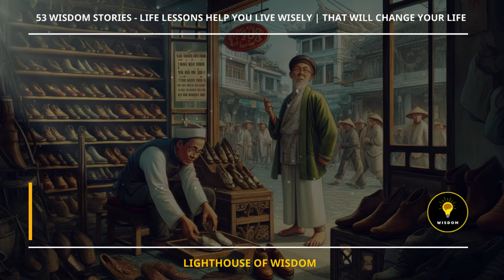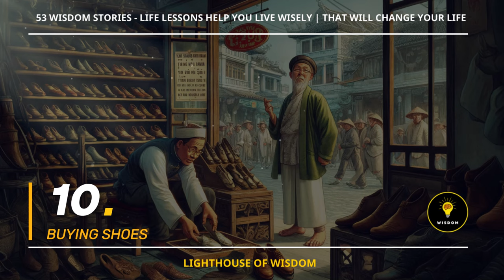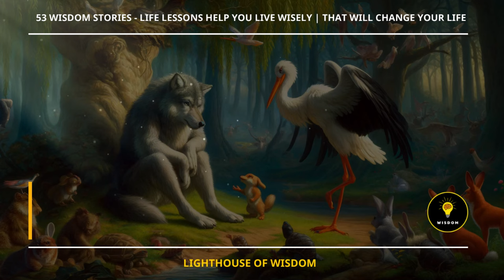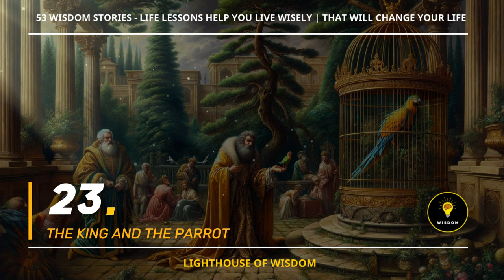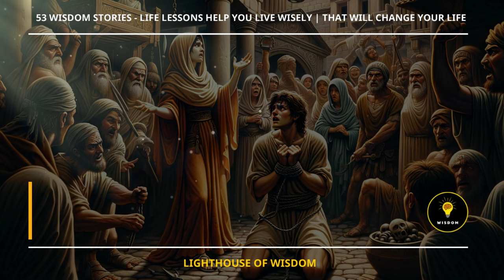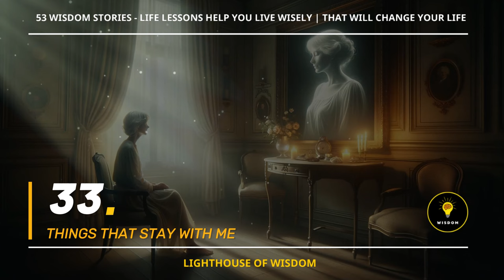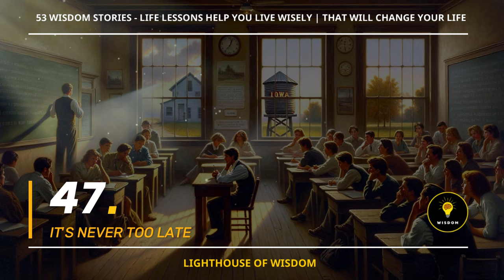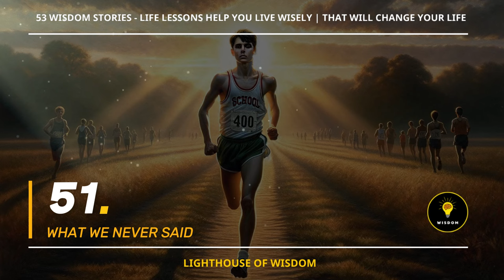53 Wisdom Stories - Life Lesson help you LIVE WISELY | That Will Change Your Life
🌈 In this video, Lighthouse of Wisdom! brings to you:". These lesson not only delve into life's philosophies but also assist you in perceiving and adeptly resolving life's challenges.

00:00:00    1   THE OLD MAN WHO LOST HIS HORSE
00:03:30    2   SPIDER'S PRANK
00:04:47    3   THE OLD WOMAN AND THE WINE JAR
00:05:33    4   THE FISH AND THE DUCKS
00:06:18    5   THE STORY OF TWO HORSES
00:07:06    6   THE ANTS RETURN THE FAVOR
08:26:17    7  ONE AFTERNOON IN THE PARK
00:10:07    8  THE DEER AND THE FOX
00:12:03    9  THE OLD MAN AND THE DONKEY
00:13:55   10  BUYING SHOES
00:14:46   11  A BROTHER LIKE THAT!
00:15:51   12  THE RABBIT AND THE COW
00:16:38   13 LESSONS FROM GEESE
00:18:24   14 "THE RABBIT, THE TIGER, AND THE TEST OF FRIENDSHIP"
00:20:14   15  DARE TO BELIEVE
00:21:06   16  LITTLE ADAM
00:22:48   17  COURAGE
00:23:55   18  BE YOURSELF
00:24:59   19  WHAT REALLY MATTERS?
00:25:55   20 THE LAST WISH
00:27:58   21 THE ETERNAL OPTIMIST
00:29:46   22   RICH AND POOR
00:31:37   23  THE KING AND THE PARROT
00:33:36   24  THE WOODCUTTER AND THE GOD HERMES
00:35:57   25 THE WOLF AND THE GOAT
00:36:39   26    THE THIEF AND HIS MOTHER
00:38:41   27    TAKING A CHANCE
00:40:04   29 THE OLD WOMAN WHO ALWAYS CRIED
00:41:17   30 THE MISBEHAVED DOG
00:42:25   31 THE FOX AND THE LEOPARD
00:43:03   32 THE HAND
00:44:25   33 THINGS THAT STAY WITH ME
00:46:04  34  SOURCE OF ENCOURAGEMENT
00:47:30  35  A LESSON FROM A MARTIAL ARTS TEACHER
00:50:07  36 THERE ARE EYES THAT FOLLOW YOU
00:50:59  37 THE EAGLE AND THE SPARROW
00:54:10  38 GOOD NEWS
00:55:49  39 THE CRANE, THE CRAB, AND THE FISH
00:59:51  40 GOD'S GIFT
01:00:57  41  THE DEER AND THE WOLVES
01:03:58  42  THE GOLDEN CRANES
01:07:30  43 "THE FOUR WIVES: A TALE OF LOVE, NEGLECT, AND ENLIGHTENMENT"
01:10:48  44 TO ALWAYS REMEMBER ME
01:12:43  45 OUR LITTLE ALMIE ROSE
01:14:38  46 LIVE WITH YOUR DREAMS
01:16:53  47 IT'S NEVER TOO LATE
01:20:20  48 THE FINGERS' DEBATE
01:22:33  49 "THE DAYDREAMING MILKMAID"
01:24:13  50 THE TRAIN STATION OF LIFE
01:26:33  51  WHAT WE NEVER SAID
01:29:07  52  TRUE LOVE
01:31:48  53  THE OLD ROBE